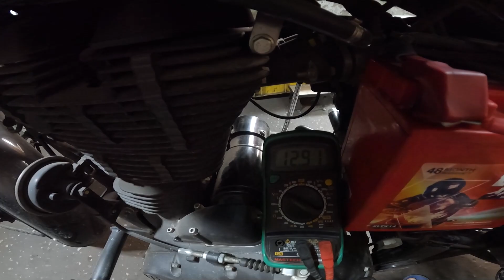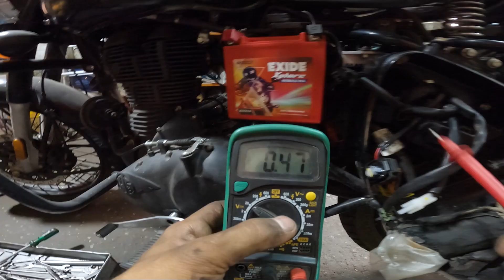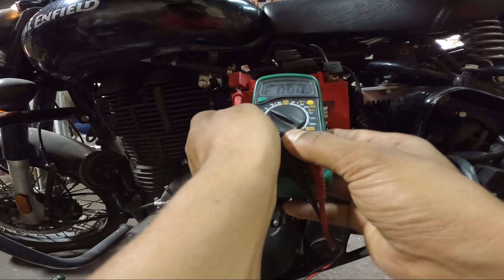Royal Enfield BS6 Battery Charging Problem | Battery Charging Problem in Royal Enfield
Video Timelapse :

00:00 - Info
00:34 - Intro
00:42 - Start
11:19 - Outro

Other Topic :

Troubleshooting Royal Enfield BS6 Battery Charging Problem: Step-by-Step Guide"
"Common Royal Enfield BS6 Battery Charging Problems and Solutions"
"How to Fix Royal Enfield BS6 Battery Charging Issues"
"Ultimate Guide to Resolving Battery Charging Problems in Royal Enfield BS6"
"Royal Enfield BS6 Battery Charging Problem: Causes and Fixes"
"DIY: Solving Battery Charging Problem in Royal Enfield BS6"
"Tips and Tricks for Dealing with Royal Enfield BS6 Battery Charging Problem"
"Quick Fixes for Royal Enfield BS6 Battery Charging Problems"
"Mastering Battery Charging Problems in Royal Enfield BS6: Expert Advice"
"Royal Enfield BS6 Battery Charging Problem:
starself start issue
self start problem
self start
starter noise
one way bearing
oneway gear
oneway chamber
starter kit
how to solve bullet self bearing problem
how to solve bullet wonde router problem
how to solve new model bullet self starting problem
how to solve classic self wiring problem
how to solve classic 500cc self bearing problem
how to change classic 500 cc clutch plate
how to adjust new model bullet front chain
how to solve self motor problem
royal enfield new model self starting problem
royal enfield uce engine bearing problem
royal enfield uce engine clutch plate proble
bike servicing
bike service
servicing cost
classic 350 bs6 problems
classic 350 bs6 self start problem
royal enfield servicing center guwahati
ncr motorcycles
royal enfield bullet 350x
bullet x 350, classic 350
x 350 vs classic 350
classic 350 vs bullet x 350
bullet vs classic
royal enfield bullet 350
bullet350x
bullet 350 x
bullet 350
bullet esx vs classic
how to service royal enfield bullet
uce bullet oil change
oil filter removal
enfield oil change
bullet
royal enfield bikes
repair
royal enfield mechanical
bikes
motorcycle
engine sound
tik tik sound
enfield sound
enfield problem
motorcycles
royal enfiled timing gear sound
royal enfield assemble
royal enfield bullet
enfield oil change
royal enfield bullet engine service complete
hindi royal enfield bullet engine service complete
oil filter removal
oil filter removal in bullet classic
front fork oil change in royal enfield
royal enfield oil seal change shock absorber
how to change front fork oil seal
how to change fork oil seal in re
Royal Enfield Himalayan Shocker Oil Seal
Royal Enfield Front Shocker Oil Seal
Bike battery not charging
solve amaron battery charging problem
charging problem in amaron battery
amaron battery charging
voltage required to charge amaron battery
charging problem in bike battery
awesome tech rider
amaron bike battery repair
adapter to charge amaron battery
bike starting problem amaron battery
electric bike battery not charging
how to charge bike battery at home
bike battery charging coil price
motorcycle battery won't charge while riding
motorcycle charging system
how bike battery gets charged
motorcycle charging system diagram